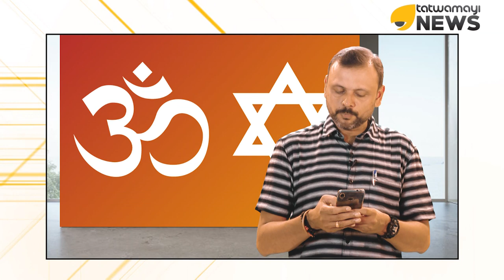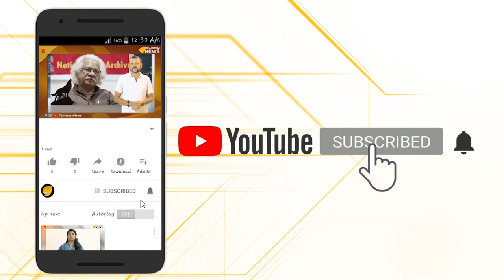ഹിന്ദുത്വം ചിലർക്ക് അലർജിയാകുന്നു.. ഉപരാഷ്ട്രപതി പറയുന്നത് ശരിയല്ലേ ?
ഹിന്ദുത്വം ചിലർക്ക് അലർജിയാകുന്നു.. ഉപരാഷ്ട്രപതി പറയുന്നത് ശരിയല്ലേ ? ഹിന്ദു എന്ന് കേള്‍ക്കുമ്പോള്‍ ചിലര്‍ക്ക് അലര്‍ജിയാണെന്നും ഇത്തരക്കാരെ സഹായിക്കാന്‍ കഴിയില്ലെന്നും ഉപരാഷ്ട്രപതി വെങ്കയ്യ നായിഡു..